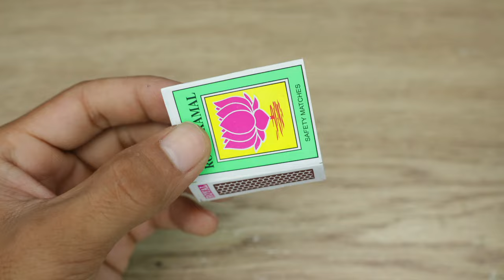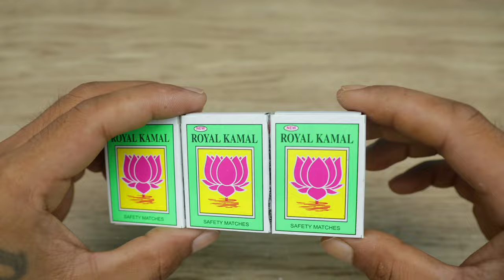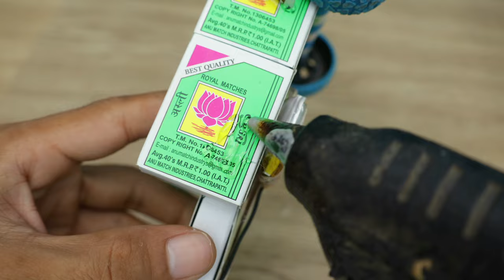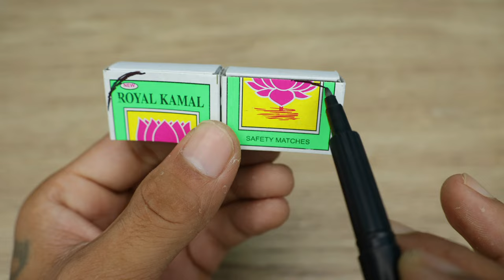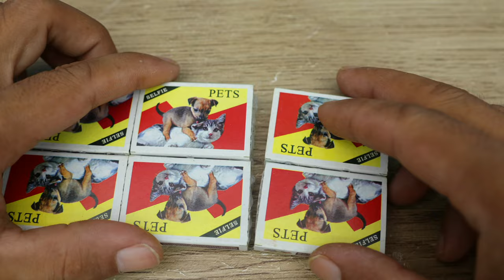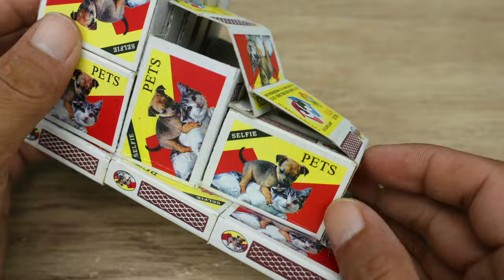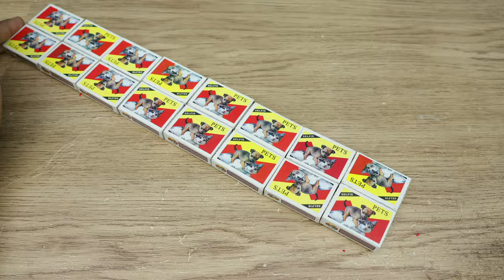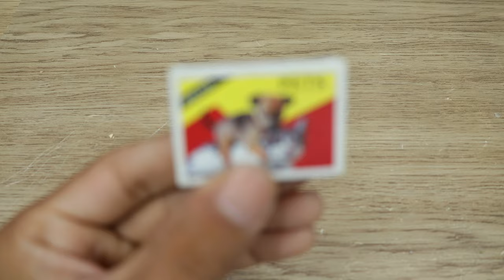4 AMAZING MATCHBOX DIY TOYS At Home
Hello, today I am going to show you how to make 4 amazing diy toys you can make with dc motor and matchbox

100W Glue Gun with Glue Sticks
9v Batteries and Connectors